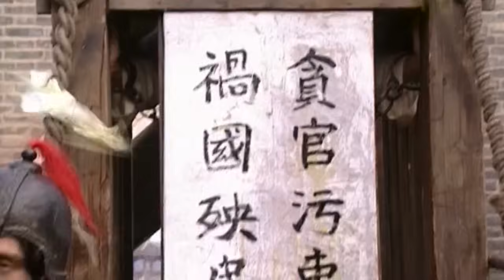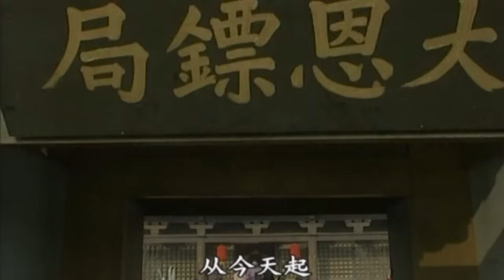【2024最新国庆好剧】宰相小和尚 17 | 明朝中叶朝政腐败 吴磊年仅十二岁便高中状元被小皇帝钦点为宰相 虽年龄尚小但心怀雄韬大略以一己之力 助小皇帝完成改朝换代！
🌸主演：吴磊
🌸类型：古代、历史、武侠、权谋、动作、爱情、悬疑、探案